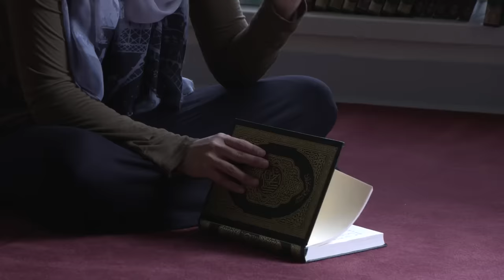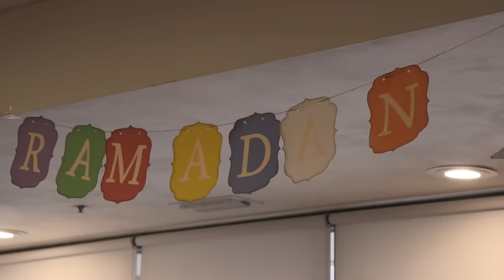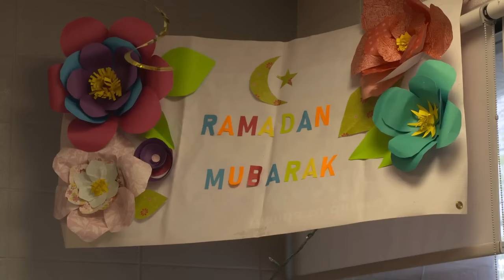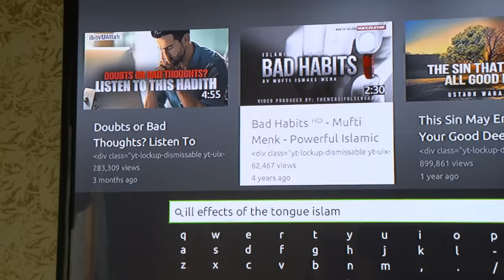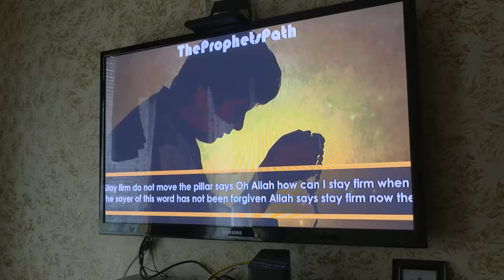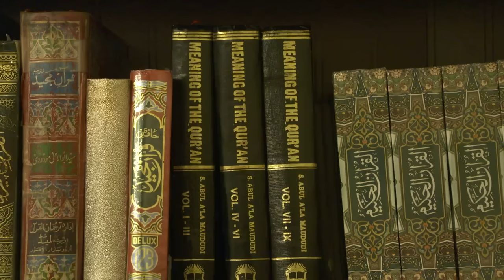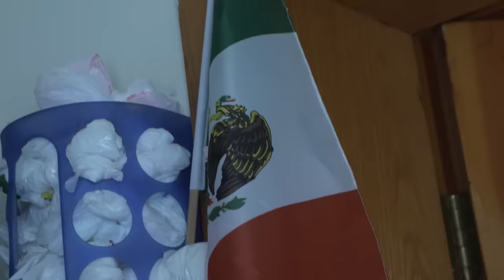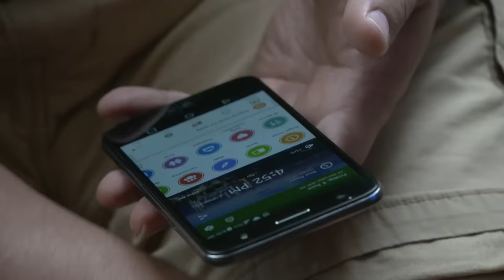In Chicago and elsewhere, Latinos converting to Islam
There are no precise figures on how many Latino Muslims live in the Chicago area, where the population is about 30 percent Latino. But, according to various estimates, the 130 mosques in the city and suburbs are the spiritual home to a small but growing group of converts — Latino Muslims.

(Note: This video was originally published on June 29, 2018) | Video by Maria de la Guardia